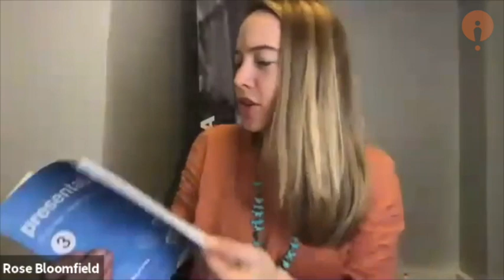01. Garr Reynolds on Presentation Zen, 3rd Edition - The Ideas on Stage Podcast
Garr Reynolds kick-started the presentation revolution in 2005 with his popular ground-breaking blog which led him to publish Presentation Zen in 2007. The most popular presentation book of all time is now in its 3rd edition, with many updates, so Rose Bloomfield caught up with Garr to find out what's new, and why you need a copy of this new version. With special guest appearances from Queen, Steve Jobs and Yoda - and Garr's cat!

You can also find the audio version or by searching for Ideas on Stage on iTunes or wherever you find your podcasts.